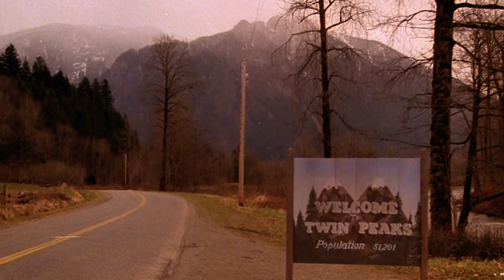S3: Nikolaj Stavrogin's Montage from Twin Peaks Report for Lynch 3/22/24 ("Andy Badala" 87th) Vers 1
2 - Only Lynchian Keyboard Channel, called "NikolajStavrogin'sKeyboard 2 (Only Lynch)", the channel in which I upload only my interpretations of pieces (mostly by master Angelo Badalamenti) from mr. Lynch's movies

3 - Third Keyboard Channel, called "NikolajStavrogin'sKeyboard 3 (No Lynch)", the exact opposite of the second (that is, the one in which I never load the interpretations of the music from David Lynch's films but those relating to pieces by Angelo outside the world of the good David yes, and in which, even if I haven't been a believer for a long time and the study of Philosophy, in which I graduated in case someone didn't know or if they forgot, influenced me a lot on this) I was "miraculously healed" haha by San Gennaro, Patron Saint here in Naples, for the fact that my interpretation of Händel's aria Lascia ch'io Pianga from Rinaldo reached 10,000 views just September 19th of 2022, and on February 7th (among other thing on the day of my mother's birthday and also that of the legendary Italian singer Vasco Rossi) of last year it reached 100,000 views (now it's going to 243000 even though I confess it stopped for several months, it had a certain exploit it seems to me since August 2022 until June-July of last year, I was convinced it could have reached at least 500,000 views if not 1 million, but now I'm finding it tough, however I already consider myself lucky like this, I don't it's something that happens to everyone). Video then uploaded May 3rd of 2022 on the occasion of the birthday of the great Danish director Lars von Trier, who has his birthday on April 30th and that year he turned 66; this is because, and I always assume almost everyone knows it here, Lascia ch'io pianga is practically the musical theme of his masterpiece, and which Lars von Trier film is not a masterpiece, Antichrist, from 2009)

0:00 mr. Lynch wishes to master Angelo from the Weather Report of March 22nd, 2021;
00:11 mr. Lynch wishes from the Weather Report of March 22nd, 2022;
00:54 Preview trial versions Half Heart Solo (only first two parts but bis first part with only Synth);
01:23 Montage from Twin Peaks: Girl Talk / Birds in Hell / Laura Palmer's Theme / Falling (Shaved Vers. from Sep. 2020);
01:38 Weather Report Pt. 1 (audio of Most Recent Vers, dated Feb. 2021);
03:18 Improvised Remake "Angelo explains how he wrote Laura Palmer's Theme" but in the case there's always my original dated March 27th, 2021;
04:12 Weather Report Pt. 2